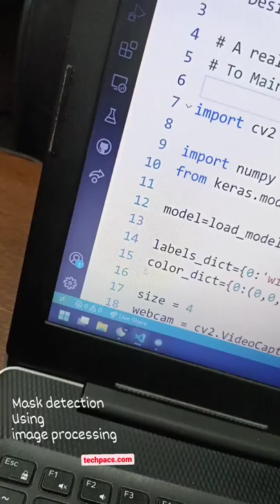Mask Detection | Python | AI | Image Processing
Project Description:
The main working of this project is based on utilizing the computer vision and artificial intelligence technology for recognizing the mask on human face in real time scenario. Many other application can be designed by using this technology. This project is inspired from the technologies such as image processing, Machine learning, Artificial intelligence, Video processing. The whole code is designed in Python.